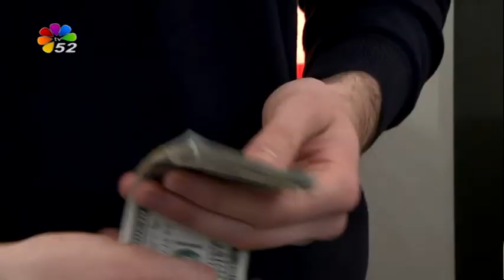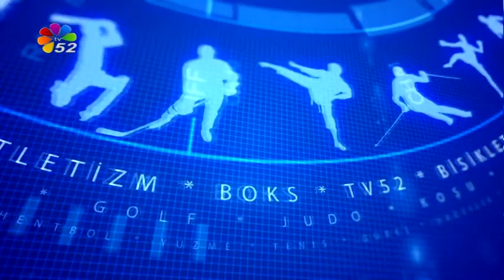01/09/2017 AKŞAM BÜLTENİ